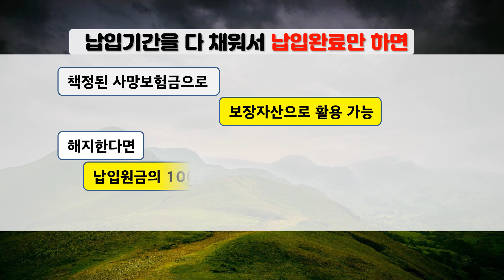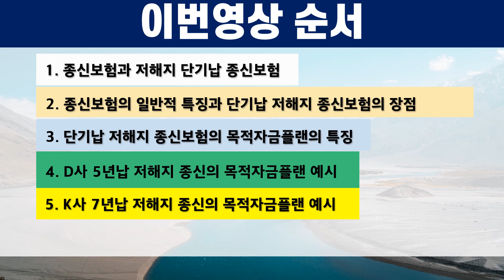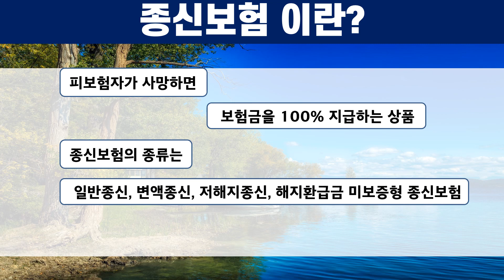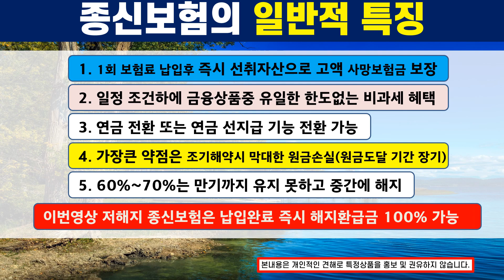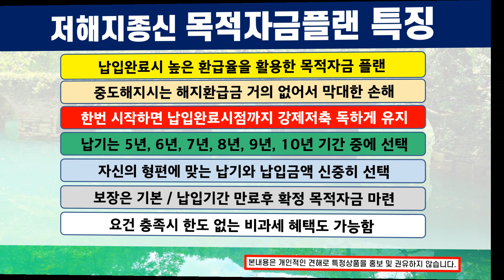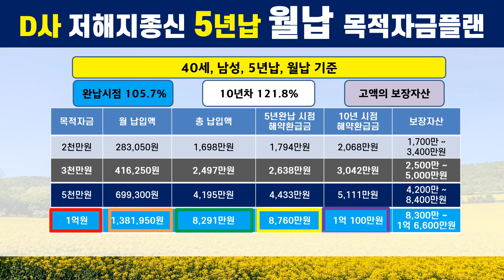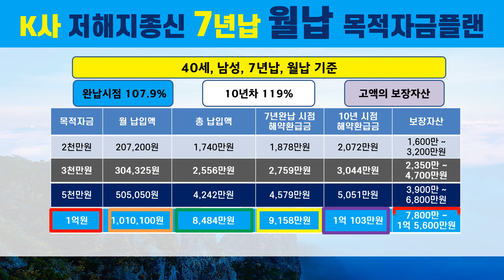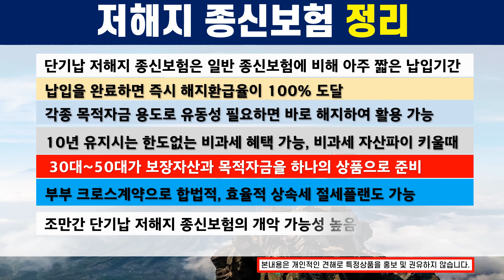인기! 저해지 단기납 종신보험 목적자금플랜 (5년납, 7년납)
00:00 : 인트로
02:24 : 이번영상 순서
02:57 : 종신보험과 저해지 단기납 종신보험
03:16 : 무해지 vs 저해지 종신보험
04:39 : 종신보험의 일반적 특징과 단기납 저해지 종신의 장점
05:57 : 단기납 저해지 종신보험의 목적자금플랜 특징
06:50 : D사 5년납 저해지 종신의 목적자금플랜 예시
08:07 : K사 7년납 저해지 종신의 목적자금플랜 예시
09:22 : 보험차익 비과세 요건
10:26 : 단기납 저해지 종신보험 정리 & 클로징
D사 5년납 저해지 종신보험 예시 K사 7년납 저해지 종신보험 예시
저해지 종신보험 단기납 저해지 종신보험 전기 선납플랜 종신보험 선납플랜 종신보험 목적자금플랜#단기납 종신보험 달러 종신보험 한도없는 비과세 한번비과세이면 영원히 비과세 상속재원 활용 납입완료시 100% 환급율 크로스플랜 상속보험금의 특별한 지위 사망보험금은 상속인의 고유재산 달러 단기납 종신보험 꿀팁 유대인의 종신보험 보험차익 비과세 요건 종신보험 한도없는 비과세 국세청의 조언 - 상속세마련 보험증여시 기준 단기납 종신보험의 특징 보장자산과 목적자금을 한 증권으로 준비